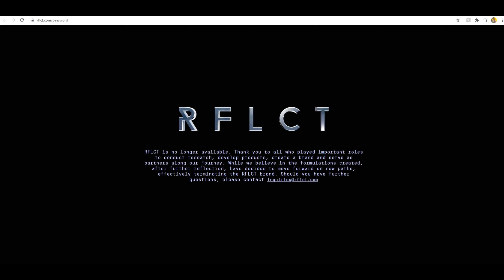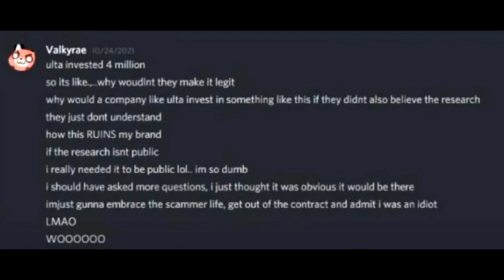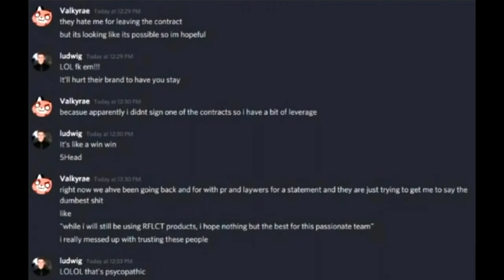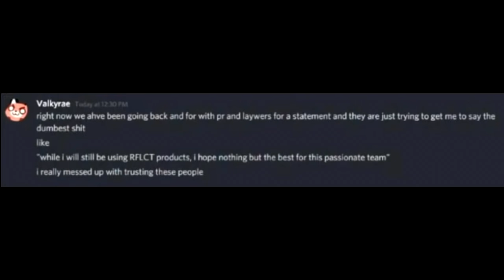Valkyrae Just EXPOSED Herself...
If you're reading this, I love you.

Samsung_smart_fridge
Veitorr
The JdgMntlShuLace
Koko
coconut
Agent 004
Yoite Kudo
justarjun
tea
Adam Stats!
Shime
emilia
rainbow / L
arrolace
Kennie J
RyZeN 2077
Bora Usta
ShmendoShmakes
SushiBin
WarGamer
Hyxl3r
dominic
Shadow Dragon Productions
your wcw
ChaoticZombies Lock picking!
Sean
Chimichangas28
cameronni
Grave